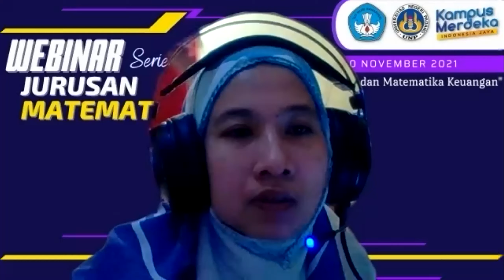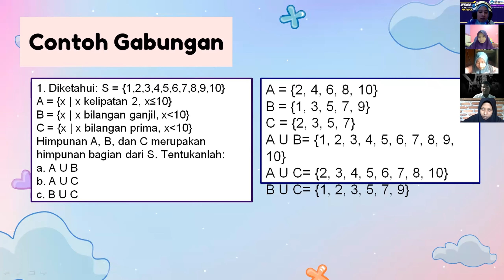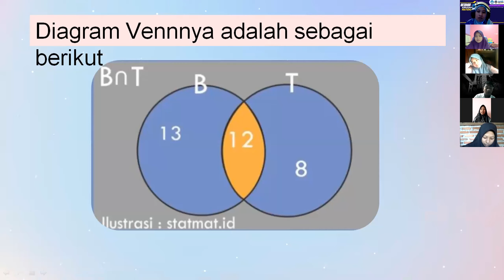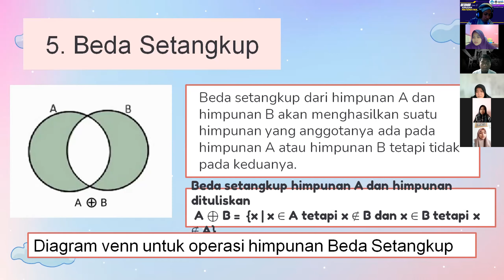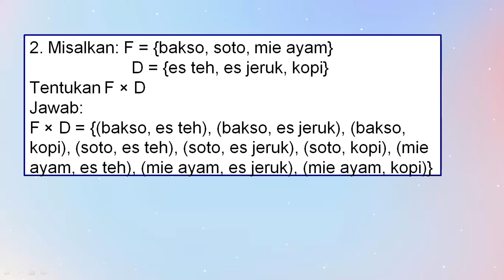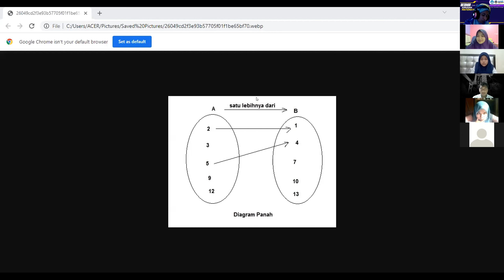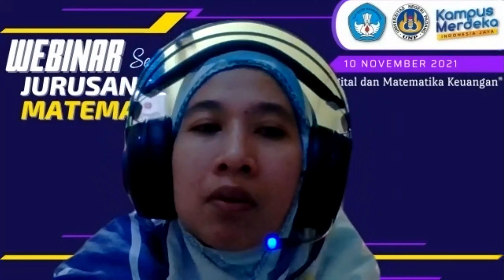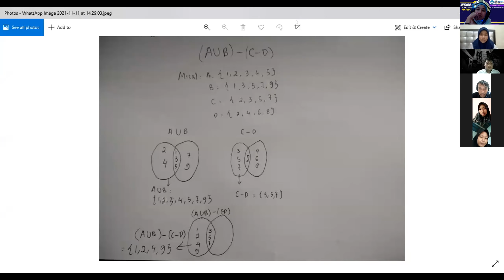Operasi - Operasi Pada Himpunan sesi 3